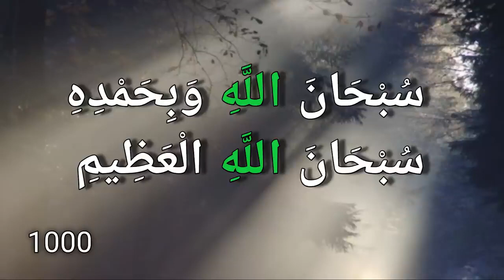இறைவனைத் துதிக்கும்இரண்டு வாக்கியங்கள்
(இறைவனைத் துதிக்கும்) இரண்டு வாக்கியங்கள் அளவற்ற அருளாளனின் பிரியத்திற்குரியவை;
நாவுக்கு எளிதானவை; நன்மை தீமை நிறுக்கப்படும்) தராசில் கனமானவை ஆகும். (அவை:)
1. சுப்ஹானல்லாஹி வபிஹம்திஹி அல்லாஹ்வைப் போற்றிப் புகழ்ந்து துதி செய்கிறேன்).
2. சுப்ஹானல்லாஹில் அழீம் (கண்ணிய மிக்க அல்லாஹ்வைத் துதிக்கிறேன்)
இறைத்தூதர்(ஸல்) அவர்கள் கூறினார்கள்' என அபூ ஹுரைரா(ரலி) அறிவித்தார்.
ஸஹீஹ் புகாரி : 7563.
அத்தியாயம் : 97. ஓரிறைக் கோட்பாடு

இன்ஷா அல்லாஹ் நமது இஸ்லாமிய போஸ்டர், இஸ்லாமிய வீடியோக்கள், WhatsApp Status Video, தர்பியா, மார்க்க சம்பந்தமான அனைத்தும் இன்ஷா அல்லாஹ் இதிலும் பதியப்படும்...